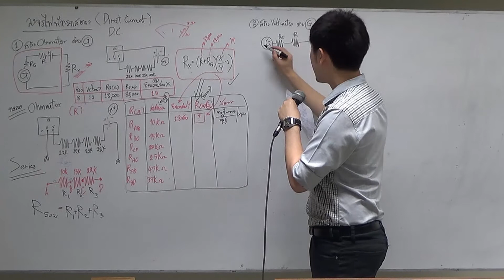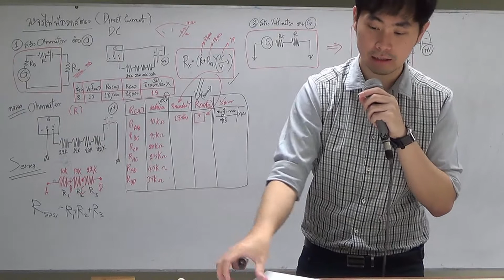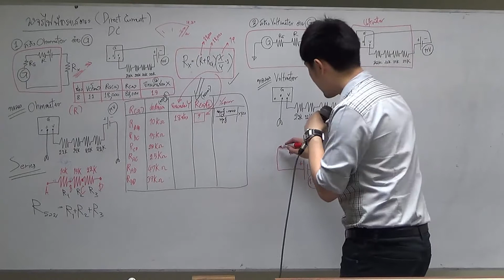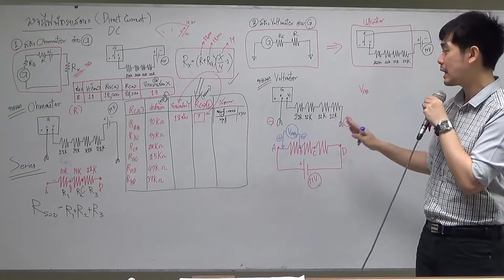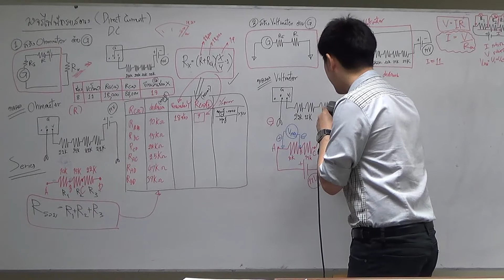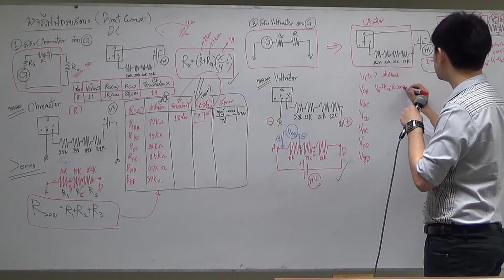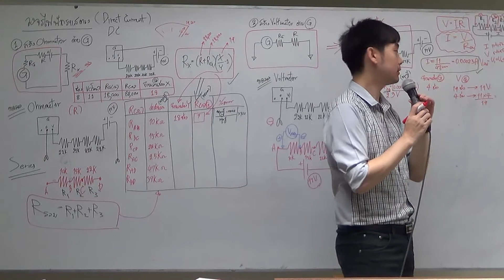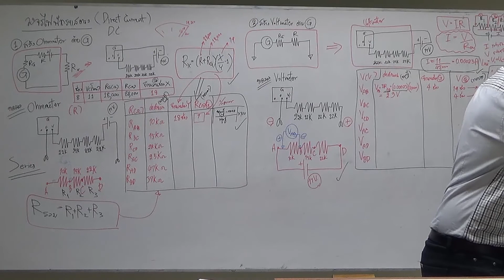Laboratory in General Physics EP.9(2/3) Direct Current - Resistors in Series and Voltmeter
Todsapon Banklongsi
Lecturer of Computer Engineering in Bangkok University